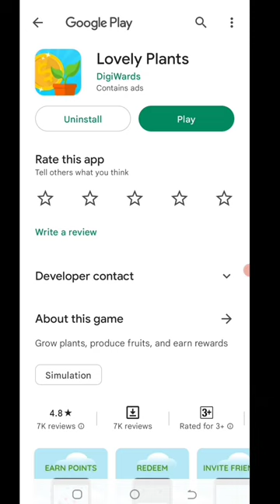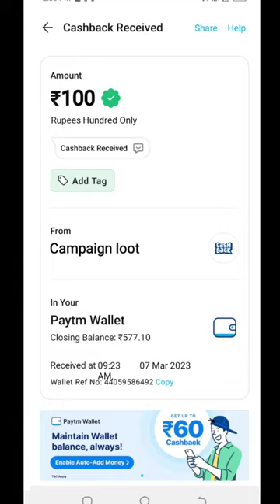🤑Today New Campaign Loot Offer 100₹+₹+100₹ Instant Paytm Cash || Tasks💰Campaign BUG|| New Paytm app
Code: 25Y4CZ

10 rs instant paytm cash today

 4. paytm new offer 2023,
 5. paytm new offer April 2023,
 6. paytm new offer may 2023,
 7.paytm new offer today telugu,
9. paytm new offer add money,
10. paytm new offer today,
11. paytm ka new offer April,
 15 august paytm new offer,